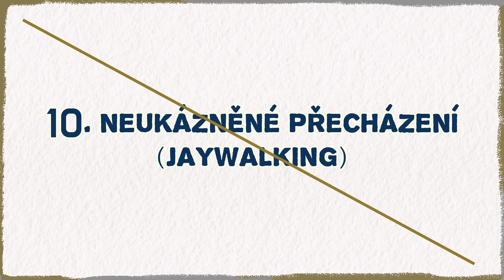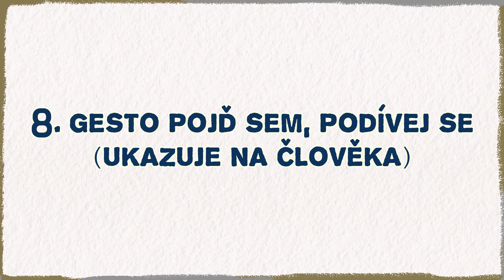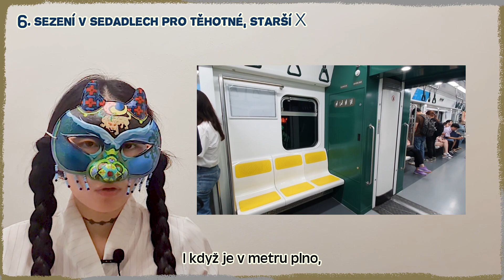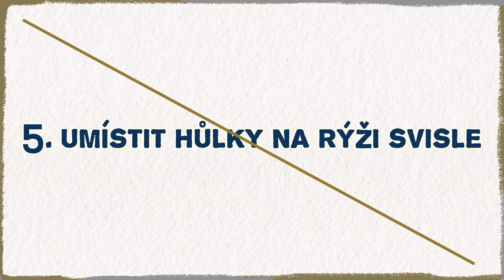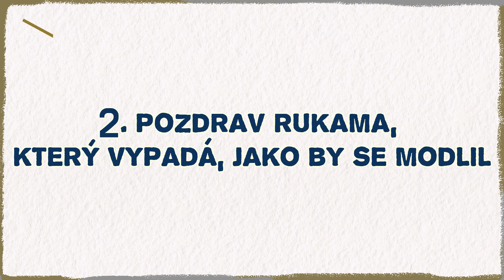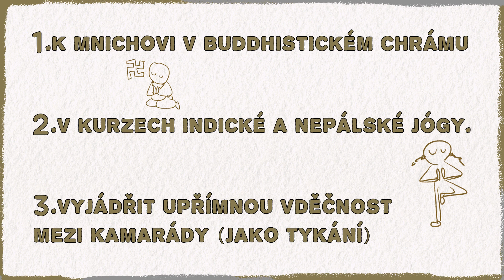10 korejských etiket (Tento pozdrav není slušný.)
Představím Vám 10 korejských etiket hlavně na cestování. Kultura a zvyk v Koreji se moc liší od Českých věcí, proto jsem shrnula informace, které se potřebuje zřejmě při cestování. O nějakých etiketách jste už viděla? Co je pro Vás nové? (｡･･｡)